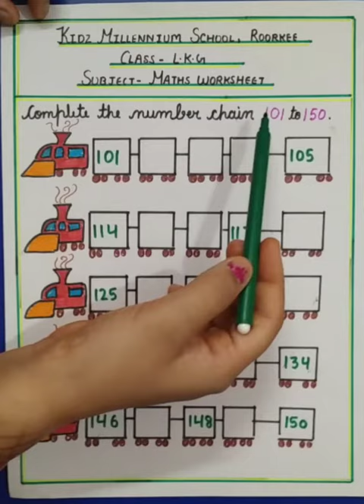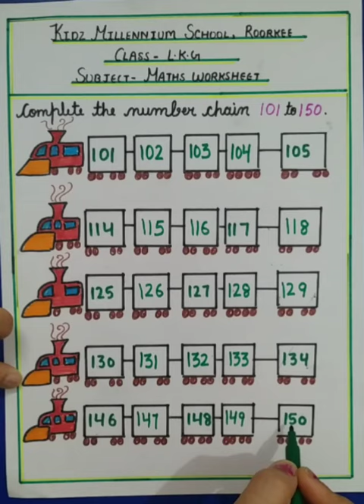Complete the number chain 101 to 150 (LKG, Maths) | KIDZ MILLENNIUM SCHOOL, ROORKEE